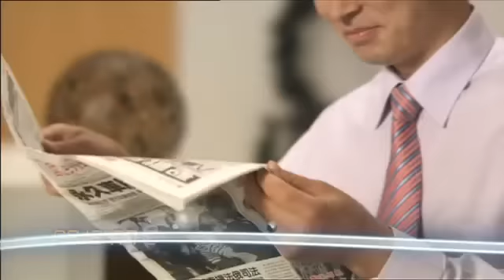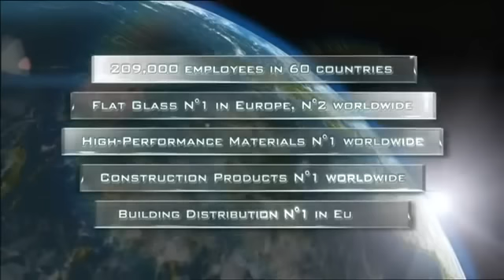Saint Gobain Weber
Weber is part of an international group employing more than 4,300 people across 43 countries worldwide. Weber is incorporated as Saint-Gobain Weber Ltd and is a subsidiary of Saint- Gobain. Established in France in 1665, Saint-Gobain is one of the world's largest industrial groups, with an annual turnover of 35 billion euros and 206,000 employees. Weber - the world's leading industrial mortar manufacturer offers a complete range of solutions developed using advanced formulation technology to meet the highest technical requirements.